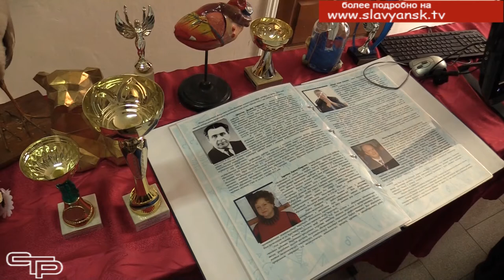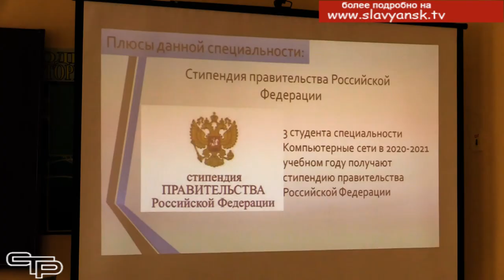День открытых дверей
Дни открытых дверей - это ключ к пониманию, что ждет будущего абитуриента в стенах высшего учебного заведения.  Это очень удобно и полезно для всех – старшеклассников, стоящих на пороге выбора будущей профессии, и их родителей.  Одно  такое посещение  наверняка  заменит часы кропотливого поиска информации в интернете, сэкономит время и поможет  добиться успеха. В этом мы смогли убедиться, побывав на мероприятии  в станице Анастасиевской